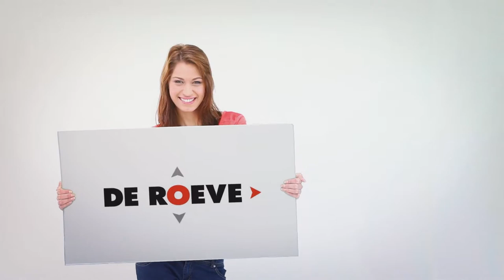De Roeve Industries, what we do